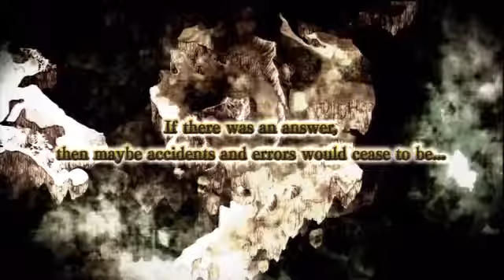Record of Agarest War 2 True end Walkthrough part 040 Generation 2 start